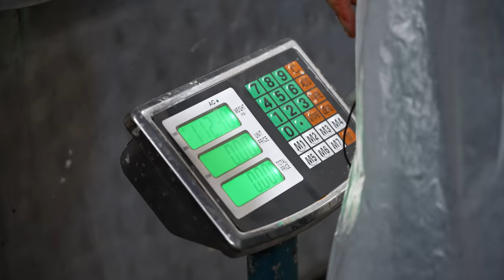PESCAR PENTRU 24 DE ORE (La Munca: Episodul 9)